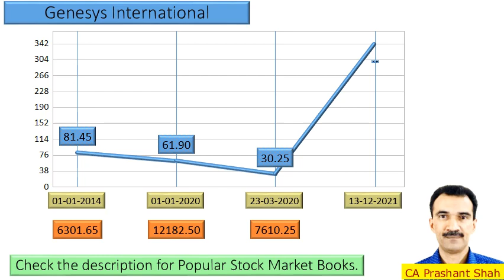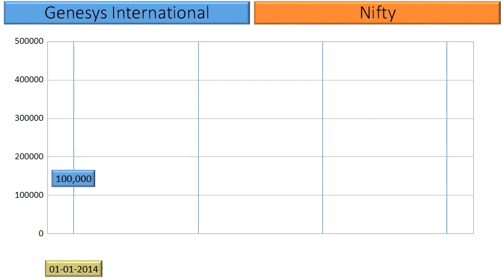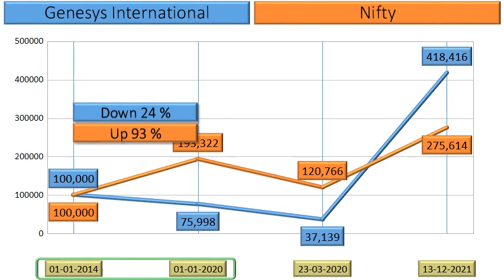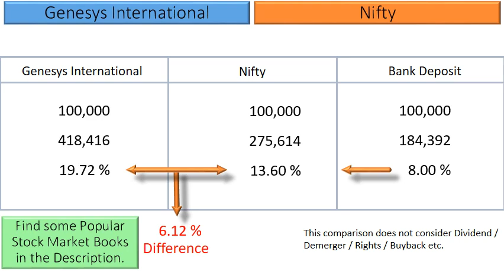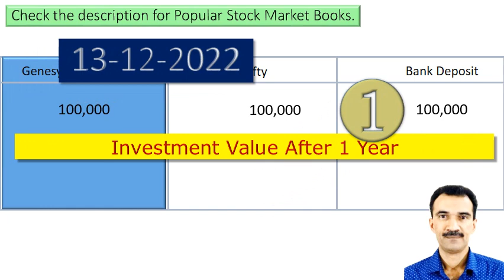Genesys International Price Analysis